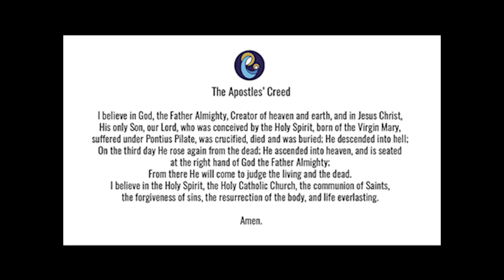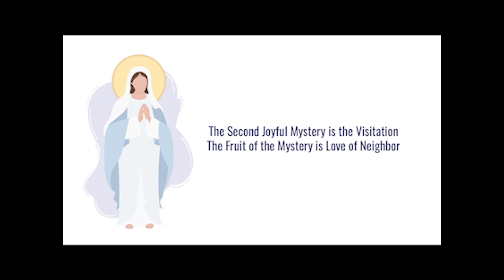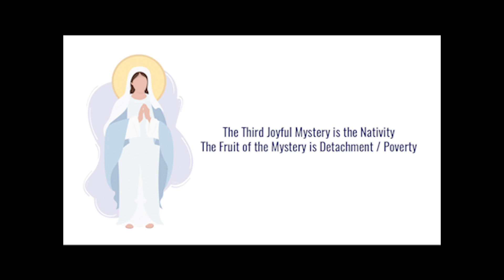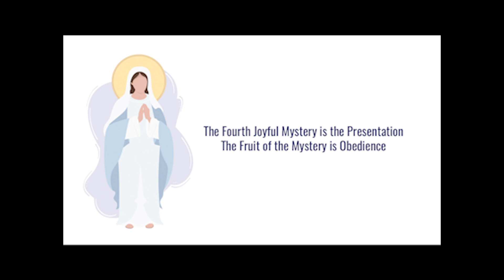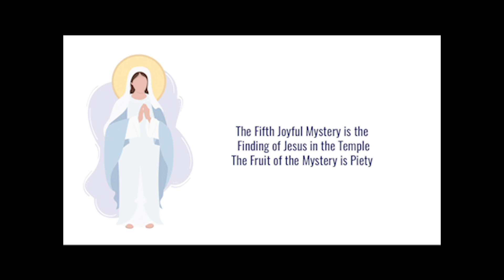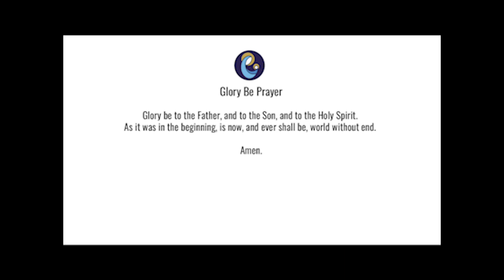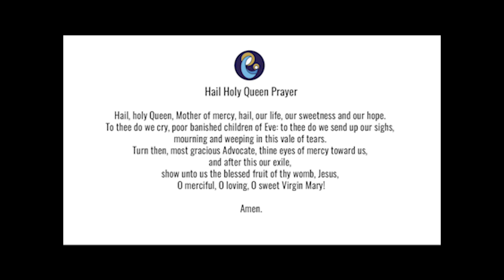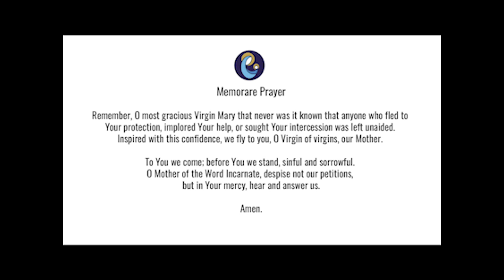Today's Rosary -- Saturday JOYFUL Mysteries -- Follow Along ❤️ Virtual Rosary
Today's Holy Rosary (Saturday, February 25) featuring follow along Joyful Mysteries from RosaryMinded, featuring gentle guitar music backdrop.